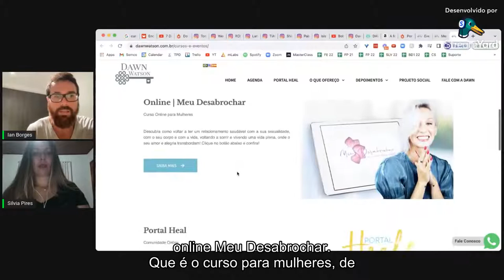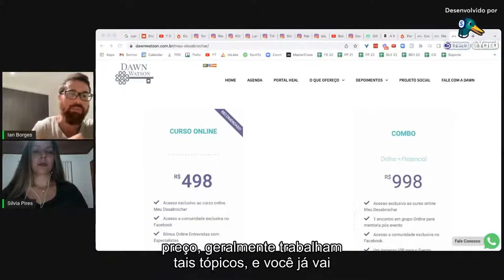Como Ter Ideias Para Iniciar O Meu NOMi?